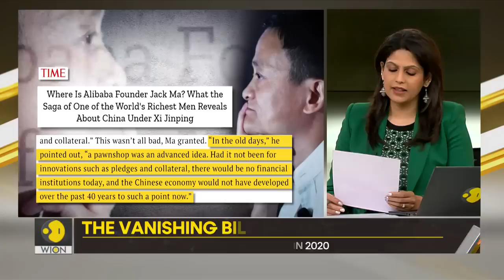Gravitas: How China destroyed Jack Ma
Jack Ma is planning to give up control of Ant Group. For two years, China's most recognizable entrepreneur has been missing from the public eye. Behind the scenes - the Communist Party has dismantled his empire. Palki Sharma tells you how Beijing punished Jack Ma.